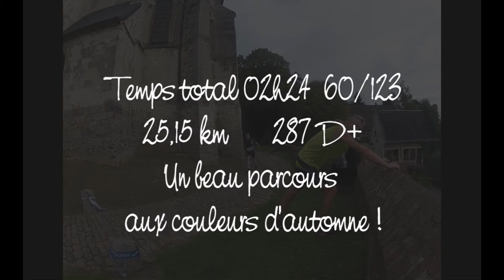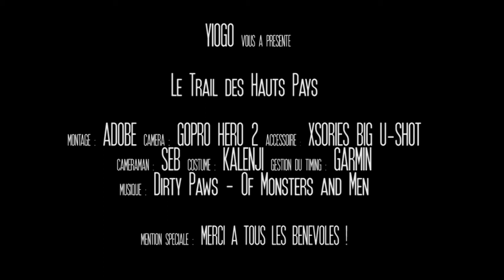Trail des Hauts Pays 2013 - Sebourg - Gopro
Vidéo retraçant le 25 km du trail des hauts pays 2013 à Sebourg.

Encore un joli coin de notre région à découvrir !

Merci pour toutes les personnes qui se sont impliquées dans l'organisation de cet événement et dédicace à Kevin !